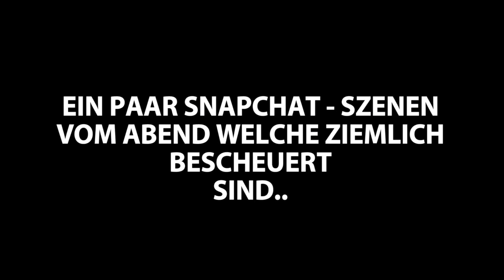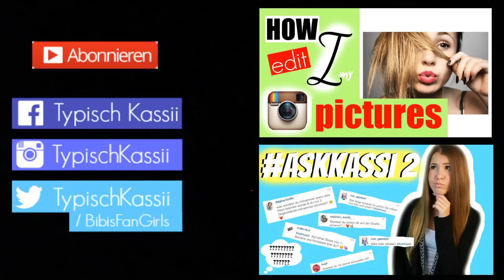VideoDays - JokahTululu, AltanaBananaTV, Katja usw. treffen & BRAVO Interview || Teil 1/2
📱 Social-Media-Seiten 📲

Hey! 😊
Ich heiße Kassandra🙋🏽, bin 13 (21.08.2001) Jahre alt und Schülerin einer 9. Klasse eines Gymnasiums in Brandenburg. 🏫 Ich hoffe, dass dir meine Videos gefallen🎥, du hin und wieder mal vorbeischaust👀 und mir ein ABO da lässt! 👍🏼

Sämtliche Äußerungen im Video sind zu 100% meine eigene Meinung und ich werde nicht bezahlt, etwas zu sagen.

Ihr habt VIDEOWÜNSCHE!? 🎥
Dann ab in die Kommentare mit ihnen!